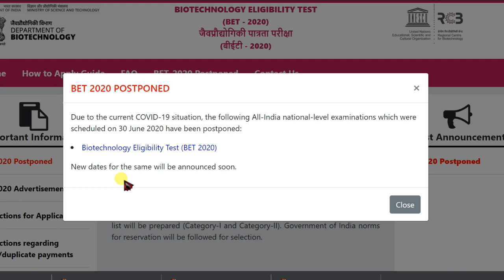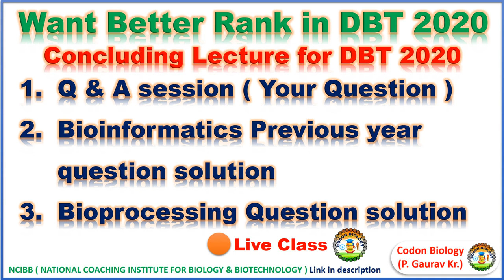DBT BET JRF Notification II DBT JRF 2020 and GAT B 2020 Posponed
Due to the current COVID-19 situation, the following All-India national-level examinations which were scheduled on 30 June 2020 have been postponed:
Biotechnology Eligibility Test (BET 2020)
New dates for the same will be announced soon.